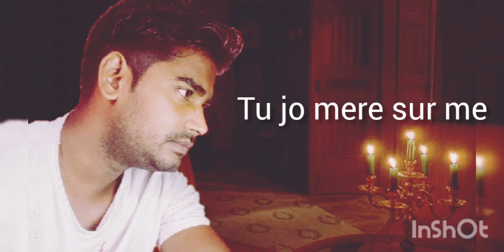Tu jo mere sur me/ Audio/